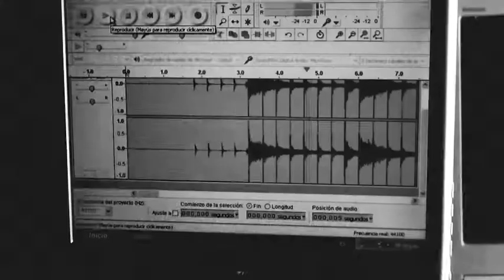broken kickflip - studio update 1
New demo 2015